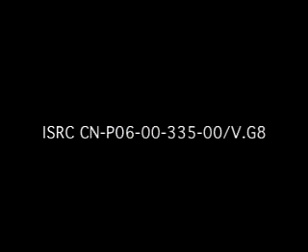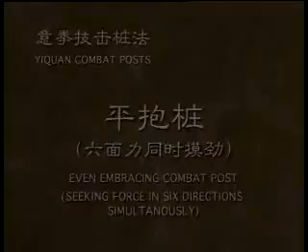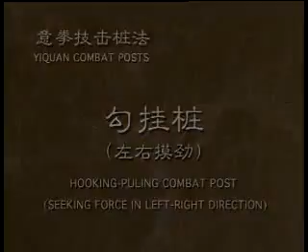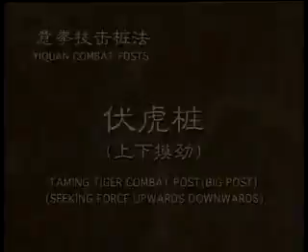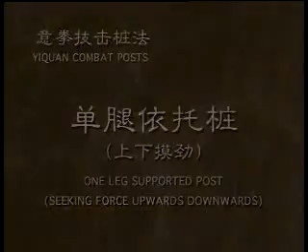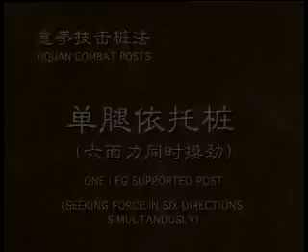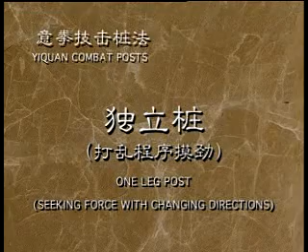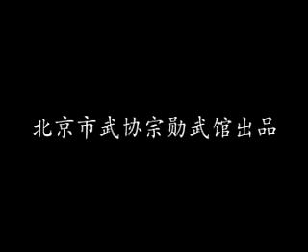Seeking Force & Combat posts in Yiquan Yao Chengguang Yiquan Combat Science(2)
As the second video of this series, Yao explains Yiquan Combats and their differences with  Healing posts.

With a progressive method of training higher level of internal power. Among these more advanced properties explored: contradictive forces (called also opposite forces) but also in training "Seeking Force" thus intensifying internal sensations, body alignment and  amplitudes of forces involved in these exercises.

The Combat posts presented are also approached according to their degree of difficulties  each post necessiting the mastery of previously presented ones.
As in Healing posts, Yao starts with an "Universal post" refering to the most basic Combat post. Included in this training , a more detailed explanation of "T-eight step".

As an important distinctive feature of Yao's method in Combat Posts are the arrangement of  Combat  posts:  in each post presented a further step of complexity is requested from the practitioner  to be mastered.

From T-eight step posture  to One supporting leg posture, Yao has selected Eight progressive posts exposing his vision of Yiquan evolutive standardts in physical and mental requests of Combat Posts, bringing the practitioner to the limits of his present level of development and methods to overpass them and in the same way opening new space of body/mental particularly useful  for  fighting abilities.
Yao Cheng Guang is explaining and demonstrating during each exercice.

Video contents:

The demands of Yiquan Combat Posts. Applications of principles of Seeking Force according to six directions. The exercices are progressive for mastering space/directions: starting from selected directions then changing directions up to all directions simultaneously.

The 8 major Combat posts presented :
1) Hunyuan Zhuang or Universal Combat Post
2) Ping Bao Zhuang or Even Embracing Post
3) ChengTuo Zhuang or Pushing-Lifting Combat Post
4) Guogua Zhuang or Hooking-Pulling Combat Post
5) Fuhu Zhuang or Taming Tiger Combat Post / Big Post
6) Xiang Long Zhuang or Landing Dragon Combat Post
7) Dan Tui Yituo Zhuang or One Leg Supported Post
8) Duli Zhuang or One leg Post

This special arrangement of exercices exposes the major development in static internal strength acquired from "non-moving" posts with the "Seeking Force" technique setting higher level of skills  for combat purpose.